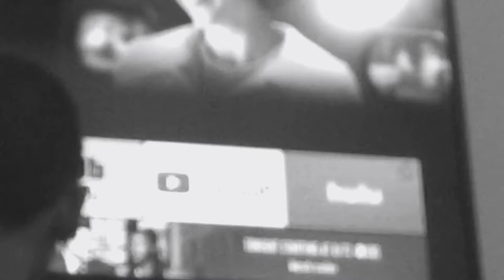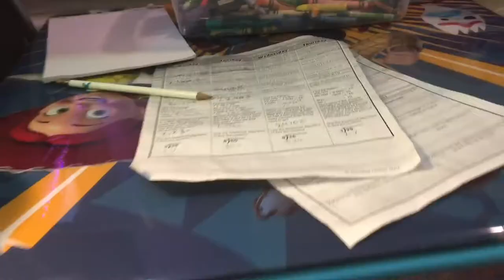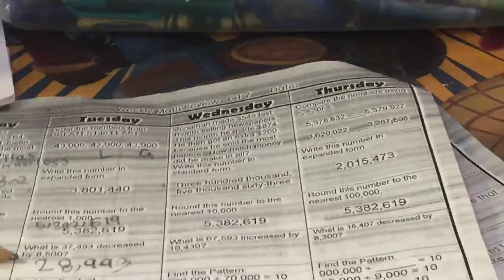Room Tour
Heya guys today I’m going show u my full room